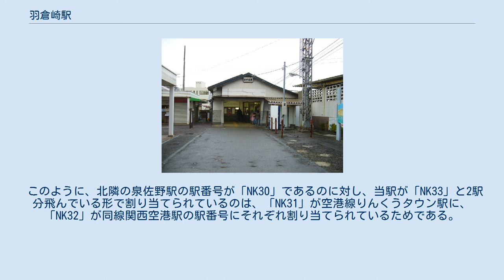羽倉崎駅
羽倉崎駅（はぐらざきえき）は、大阪府泉佐野市羽倉崎一丁目にある、南海電気鉄道南海本線の駅。
 準急（2008年10月現在は上りのみ設定）はこの駅からの運転となる。
かつて春木駅に停車する急行（-急行-、通称：白線急行。現在の空港急行の前身で、空港線開通以前に運行されていた）もこの駅から発着していた。
 旧陸軍の飛行場（佐野陸軍飛行場）を建設する際の人員や機材の輸送のために開業した駅である。
 島式・単式複合型2面3線のホームを有する地上駅。
島式ホームが1・2番線、単式ホームが3番線となっている。
1番線の線路は車庫（住ノ江検車区羽倉崎検車支区）に直接繋がっており、難波方向へ出庫又は入庫する列車は主に1番線を使用する（ただし、2・3番線も渡り線を介して車庫に繋がっており、難波方向から入庫する列車の一部は2番線から、また、和歌山市方向から入庫する列車はすべて3番線から入庫している。難波方面行折返し列車は全て1番線を使用する）。
 駅舎は3番線ホーム側にあり、1・2番線へ行く場合は連絡地下道を通る必要がある。
1・2番線は、当駅発着の区間急行（旧-急行-）の入庫のため、8両対応となっている。
 車庫がある関係で早朝を中心に始発列車が、夜間には終着列車が多く、2019年4月6日現在平日15本、休日14本の始発列車が存在する。
朝ラッシュ時に運転される難波行き準急2本のうち1本もこの駅が始発である。
また平日ダイヤでは南海で最も終電の到着時刻が遅い（0:59着）。
2005年11月26日以前は、日中も1時間に1本ずつこの駅で折り返す難波行き普通が設定されていた。
 当駅に停車する下り営業列車はすべて終着駅まで各駅に停車する列車のみである。
2014年10月18日のダイヤ改正で日中の区間急行が空港急行に置き換えられたため、日中に当駅に停車する列車は毎時4本の普通のみとなっている。
このうちの半数は尾崎駅でサザンと緩急接続を行う。
 2019年（令和元年）次の1日平均乗降人員は6,190人（乗車人員：3,053人、降車人員：3,137人）である。
 駅前には銀行等があり、線路の北側・南側にはそれぞれコンビニエンスストアがある。
 かつては、この駅の周辺には「阪本紡績」の巨大な紡績工場が、隣接する泉南郡田尻町に跨って存在していたが、現在その跡地に高層住宅団地（サニータウン羽倉崎）、ホームセンター（コーナン）、24時間営業のスーパーマーケット（マックスバリュ）などが次々と進出している。
 いずみさのコミュニティバス、いずみさの観光周遊バス、いずみさの・たじりコミュニティバスが「羽倉崎駅前」停留所を経由する。
 いずみさのコミュニティバス 平日、土曜日のみ運行。
 いずみさの観光周遊バス 日曜日、祝日のみ運行。
 いずみさの・たじりコミュニティバス 平日、土曜日のみ運行。
 このように、北隣の泉佐野駅の駅番号が「NK30」であるのに対し、当駅が「NK33」と2駅分飛んでいる形で割り当てられているのは、「NK31」が空港線りんくうタウン駅に、「NK32」が同線関西空港駅の駅番号にそれぞれ割り当てられているためである。